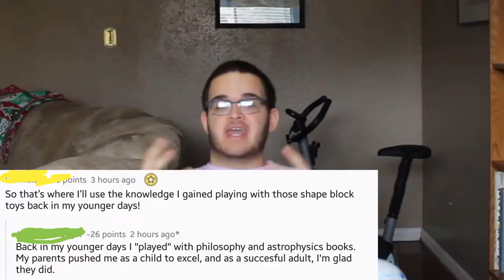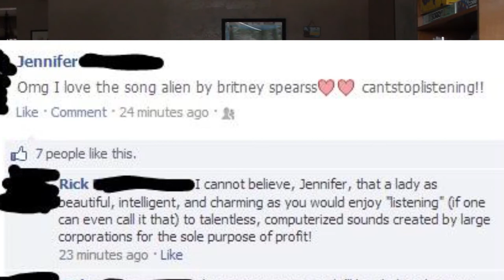🛑WARNING🛑 You MUST Have a 200+ IQ To Watch This Video 👀🤔👀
Today we look at all the smarties out there & meet Tom, my brother
In this viddyo, we go through the subreddit r/iamverysmart. This sub is dedicated to making fun of people who believe they're intellectually superior to everyone else, and flaunt it in every way possible. For the most part, these people are 100% posers i.e. not any smarter than you or I. However, there are some like Neil Degrasse Tyson, who are somehow so smart and yet never learned how to practice modesty. How sad. We also meet my handsome twin brother Tom, who likes to sometimes wear glasses and sometimes not. He's an okay guy, I guess. He has a bit of an ego issue and he doesn't do the dishes, but besides that he's alright.

Sorry it's taken me a while to upload. I got a new camera that I had to figure out. This video was recorded about 5 times. I've finally got it (mostly) down, so no worries. Hopefully it looks nicer now. Although fair warning, uploads might become more erratic for the next couple of months because I'm going back to college finally. Don't worry I've got plenty of ideas so I'll be around, but it might be down to 2 videos a month. Either way, I'm gonna be making moves in 2018, don't you doubt it. I'm gonna make this a big year for me. Thank you for sticking around.

CREDITS
- By The Light of the Silvery Moon by E's Jammy Jams

- Thank You R.G.E. by Joe Bagale

-Skip With My Creole Band by Jingle Punks